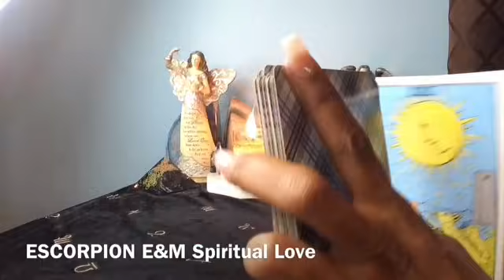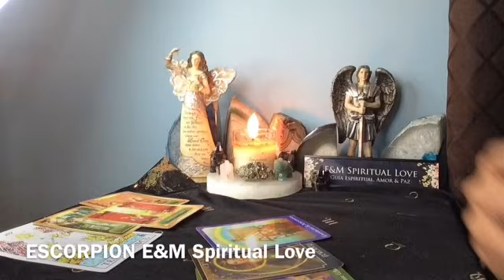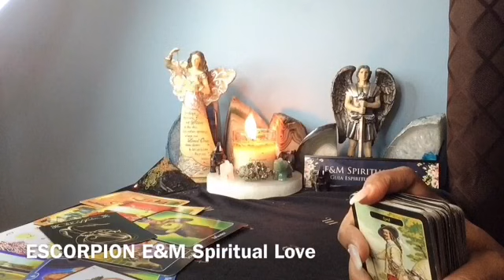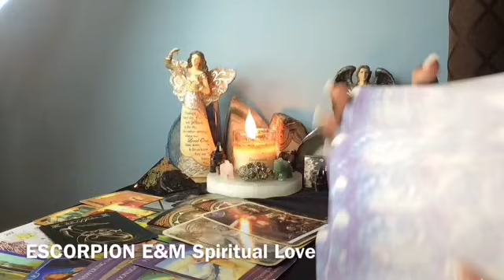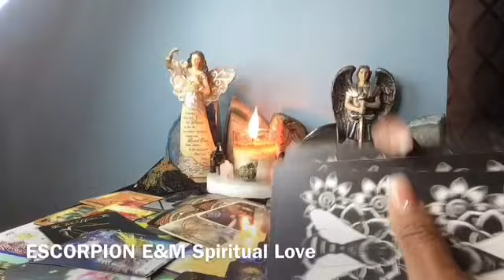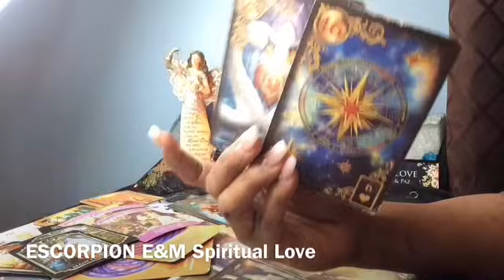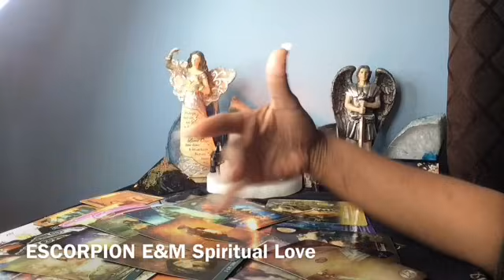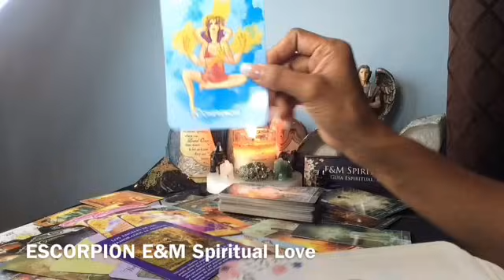ESCORPIÓN ♏️ NO TE PREOCUPES TE LLUEVEN LAS BENDICIONES | RECÍBELAS !